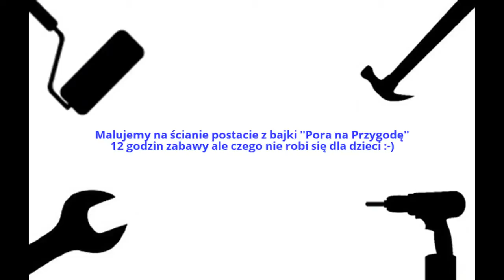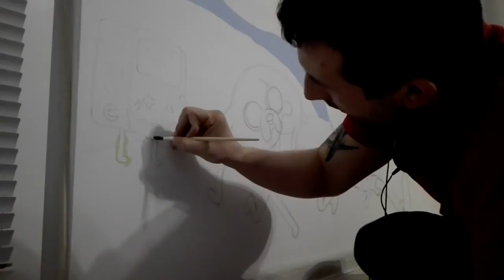Adventure Time, DIY Wall Mural Painting, Malowanie na ścianie, Pora na Przygodę, Zrób to Sam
Adventure time, pora na przygodę, wall mural painting, pokój dziecka